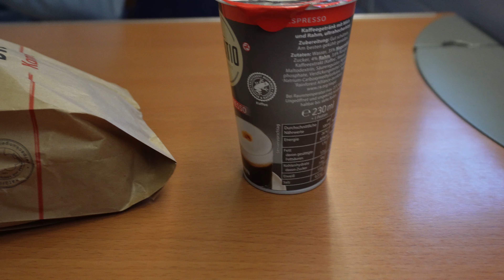3 DAYS IN BERLIN // Shopping, Sightseeing und Food in Berlin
Schön, dass du zu meinem neuesten Video wieder eingeschaltet hast. Diesmal nehme ich dich 3 Tage mit in Berlin. Wie hat dir das Video gefallen?

FAQ
Editing software: Premiere Pro 2023
Film Equipment: IPhone 11
𝐇𝐨𝐰 𝐨𝐥𝐝 𝐚𝐫𝐞 𝐲𝐨𝐮? i'm 23 years old and live in Aachen!